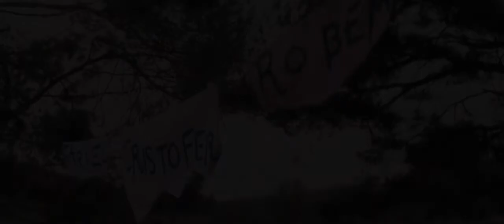Christopher Robin un reencuentro inolvidable, de Disney - Tráiler